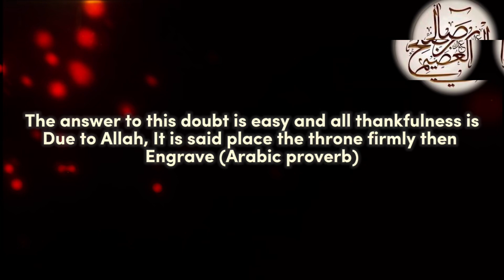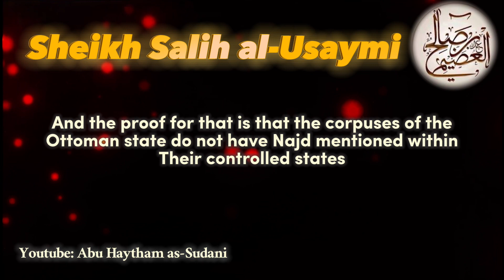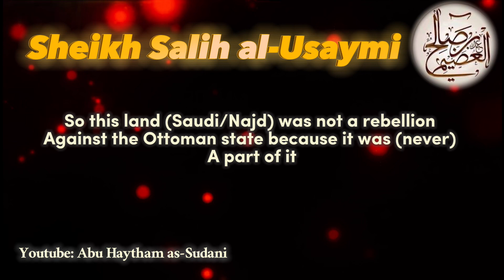Did Mohammed bin Abdul Wahhab Rebel Against The Ottomans?